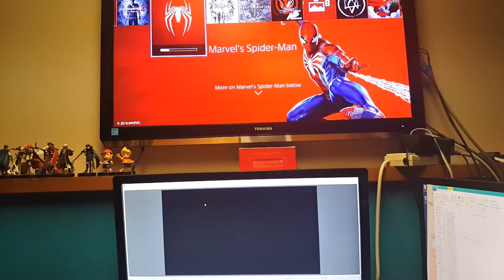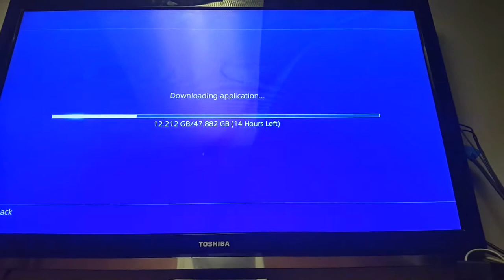Waiting On Spider-Man To Come Out 9.6.2018